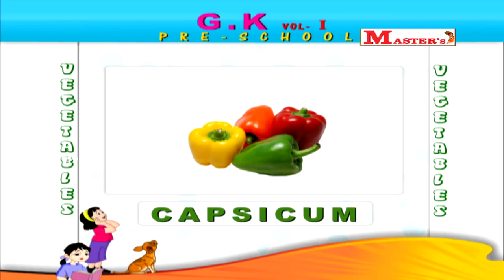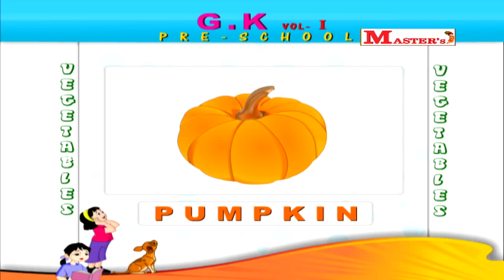Vegetables - English Animation Video for Kids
Animation video for kids with animated pictures with voice in english and music